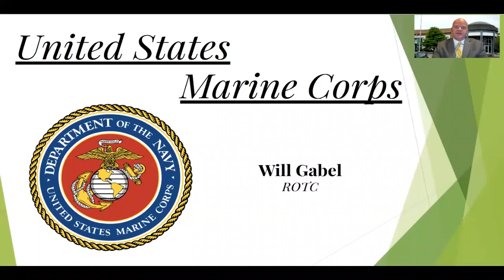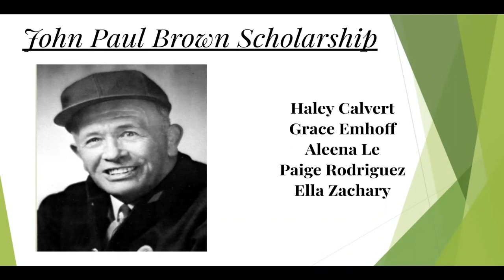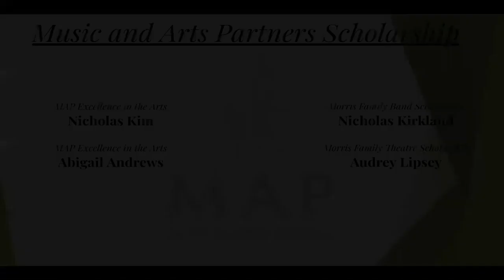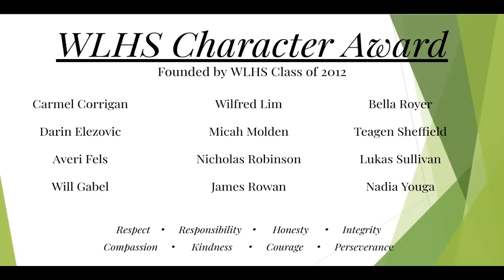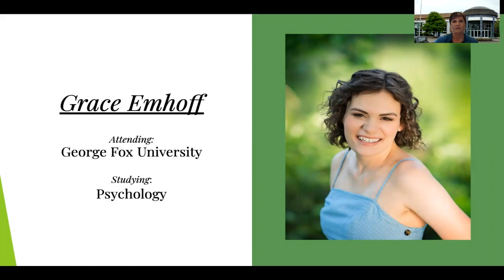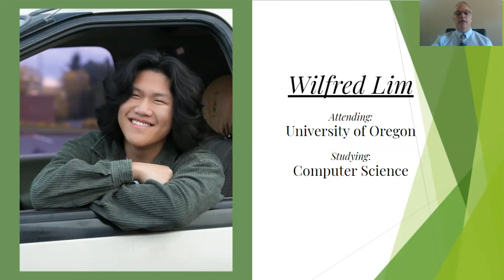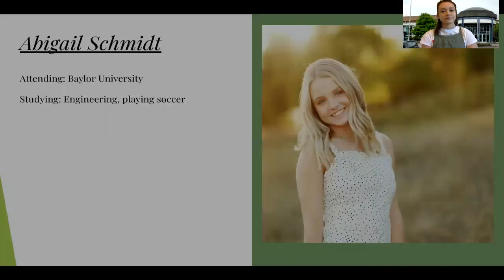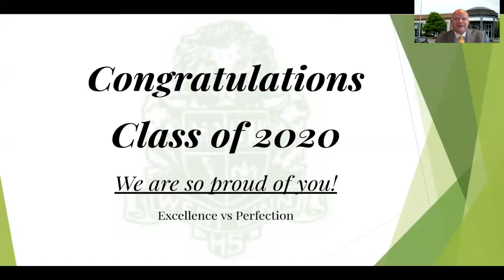2020 Evening of Excellence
Honoring outstanding seniors at West Linn High School from the class of 2020.

Order of Ceremony:
Welcome - Greg Neuman
Military - Greg Neuman
CTE Completers - Paul Hanson
Seal of Biliteracy - Paul Hanson
Scholarships - Paul Hanson
Superintendent Scholarships - Kathy Ludwig
Department Awards - Trevor Menne
Character Awards - Dawn Ahlgren
Honor Grads A-G - Michelle Olson
Honor Grads H-O - Greg Bean
Honor Grads P-Z - Krystal Toderick
Closing - Greg Neuman